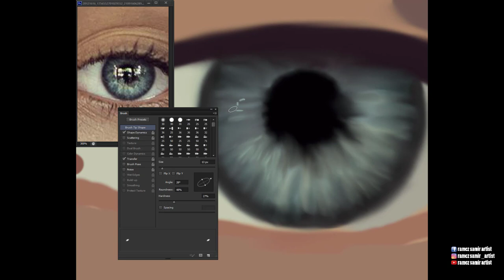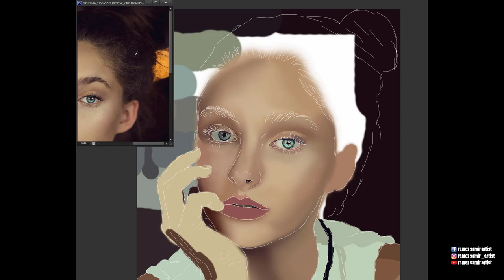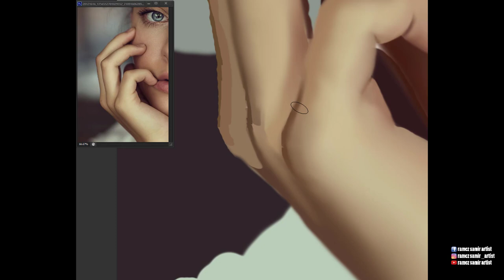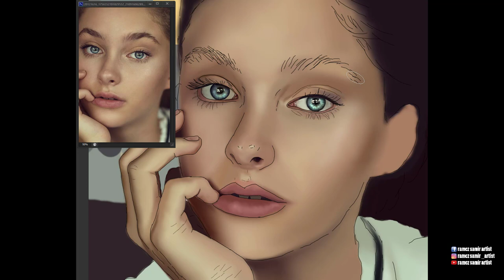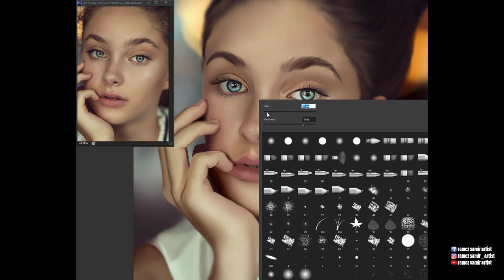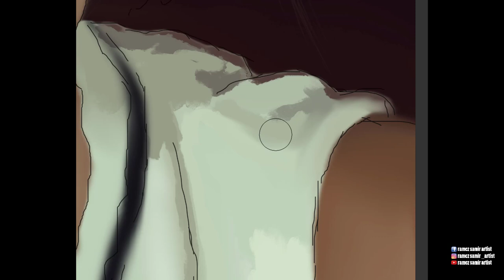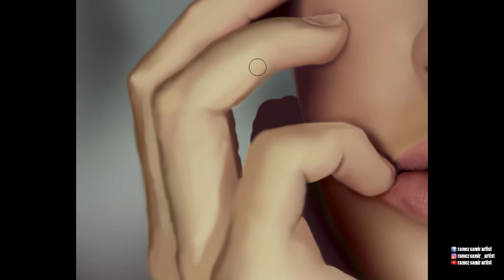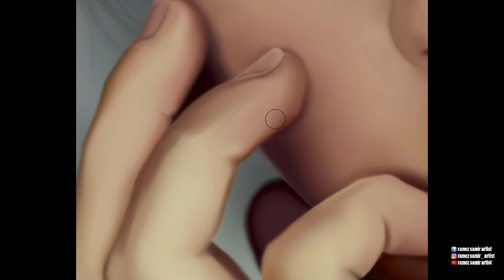olivia ciarfella (realistic digital painting)